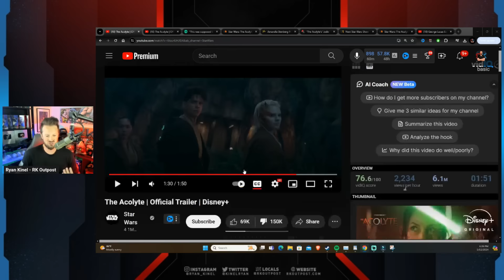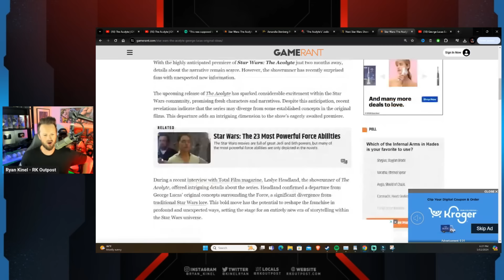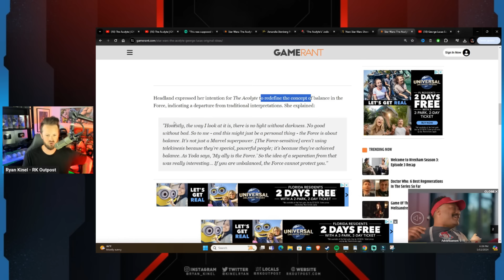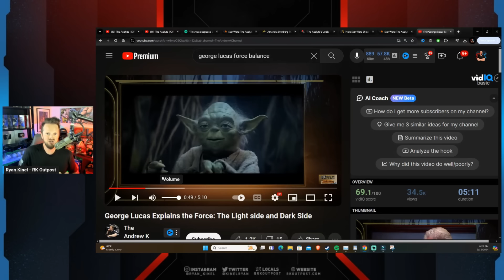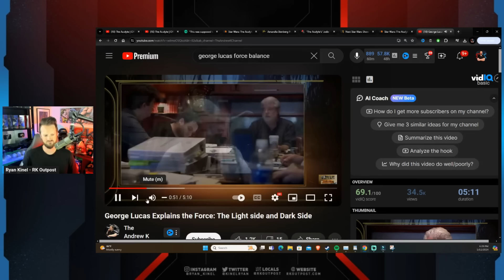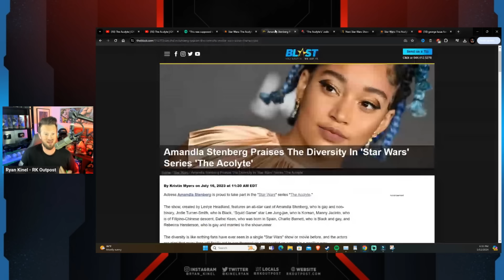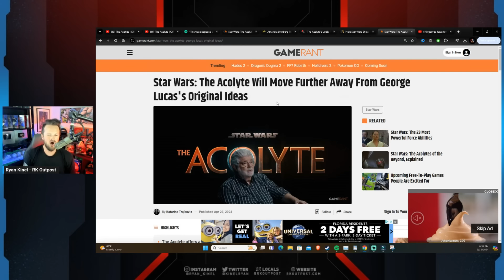Woke Disney Star Wars Biggest DISASTER Yet! | The Acolyte Set To DESTROY George Lucas' Legacy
A HUGE thank you to the following Patrons!:
Master Level:

Knight Level:

Mike Jackson -
Saberian Dream –
Rushin Bob -
Padawan Level:
Optimus Prune -
R R -